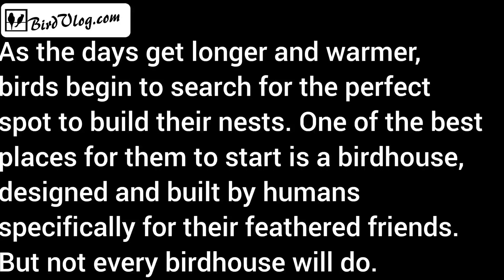Birds Investigate Birdhouse in Tree.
Hi everyone, and welcome to my bird vlog! Today, I'm going to be following a group of birds as they look for a nest. It's springtime, and these birds are all getting ready to start families.

We'll see them exploring our new birdhouse, and we'll learn a little bit about what they're looking for in a home. We'll also see some of the challenges they face, like competing with other birds for the best spots.